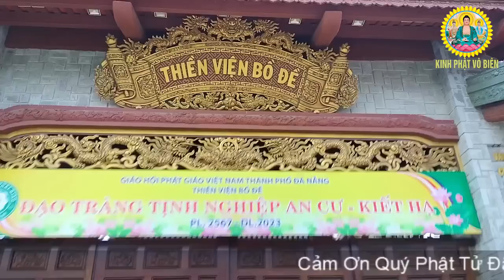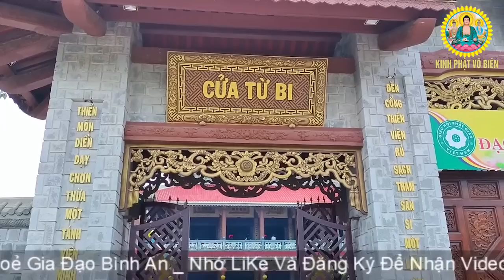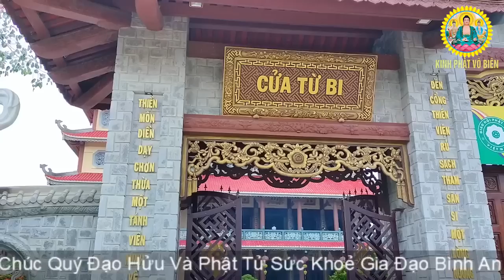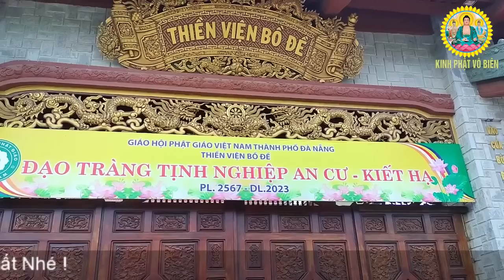Mở Kinh Cầu An Được Phật Tổ Gia Trì Bệnh Gì Cũng Hết Phước Lộc Đầy Nhà Con Cháu MayMắn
Mở Kinh Cầu An Được Phật Tổ Gia Trì Bệnh Gì Cũng Hết Phước Lộc Đầy Nhà Con Cháu May Mắn